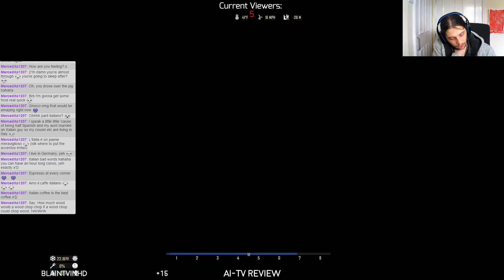Game Changer's Charity Stream 24 Hours! (Part 37)